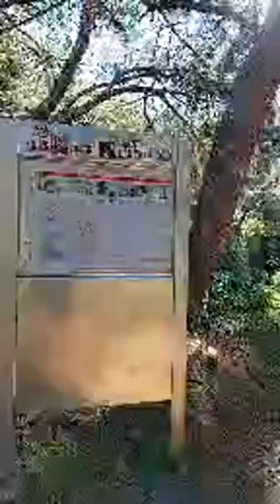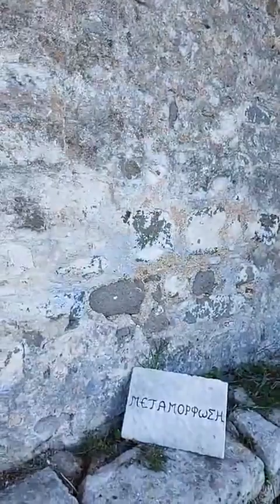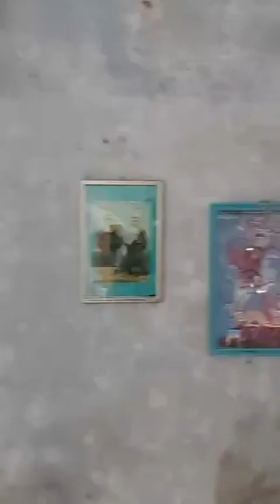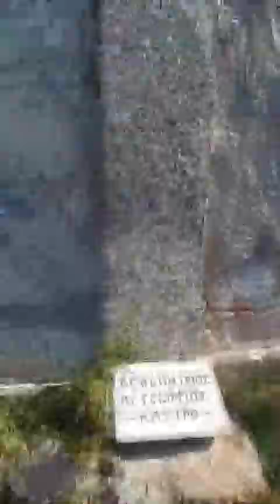Палеохора старый город Эгины, Идем на вершину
Имена на сорокоуст или разовое поминовение вы можете подать на нашем сайте

- о. Алексей

Священник (o. Алексей) отвечает на вопросы